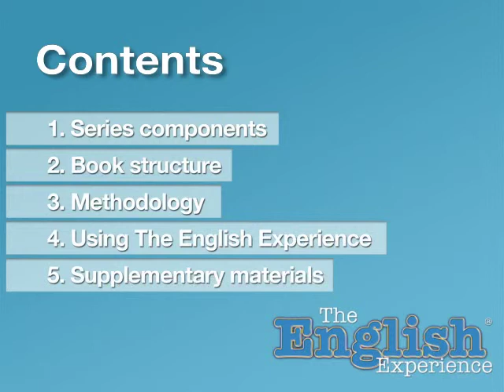1. Series components